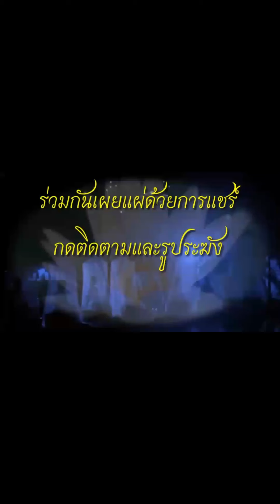สัมมาวายามะ ในการเจริญ​อานาปาน​สติ​